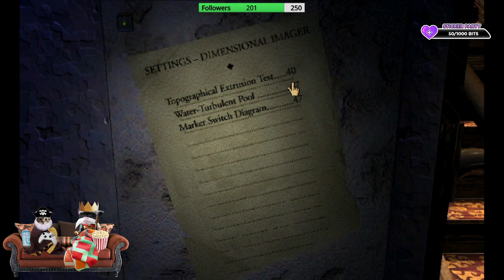Life gives you lemons, so you cry about it until your mom makes lemonade with some sugar and ice.